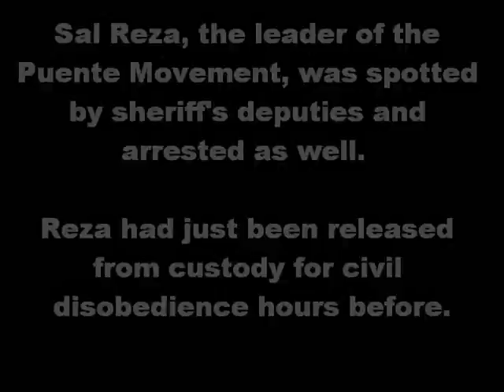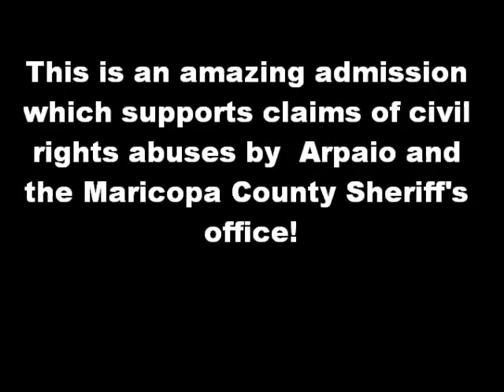Protest against assault by Sheriff Joe Arpaio against labor leader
Salvador Reza was arrested at a peaceful gathering.  Within minutes, the community mobilized.  We demand Sheriff Joe Arpaio begin respecting basic human rights!